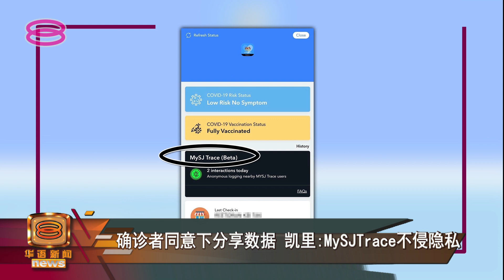【辉瑞与AZ增强剂间隔期 凯里:从半年缩短至3个月】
高传播力的Omicron变异毒株让政府不得不提防，卫生部宣布接种第二针到增强剂的间隔期，无论是辉瑞、阿斯利康或科兴疫苗，一律缩短到3个月，从明年1月起，国人会按照年龄顺序，陆续收到预约通知。

随着Omicron的足迹已经遍布全球各地，政府也解除早前对8个非洲国家的旅游禁令，并列入18个高风险国家名单，所有从这些国家入境我国的人，居家隔离期间必须配戴电子监控手环。